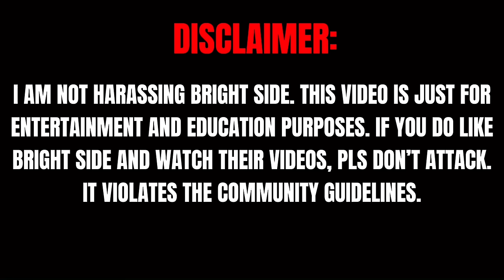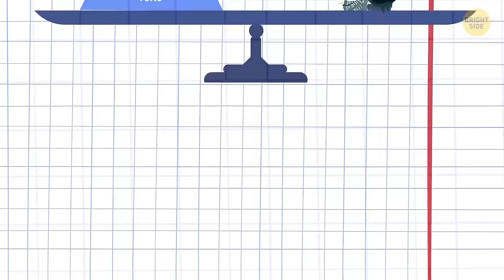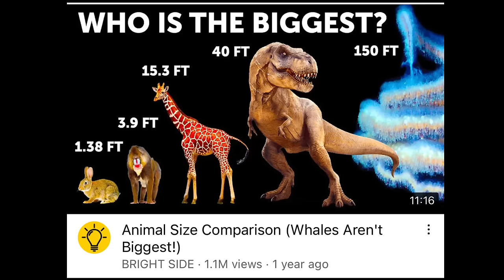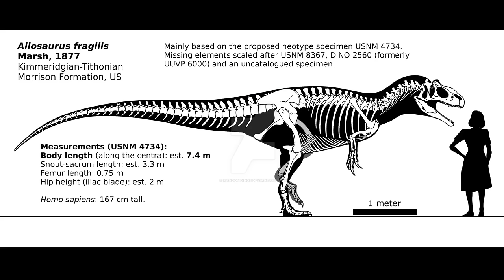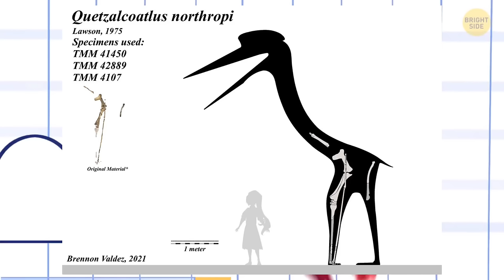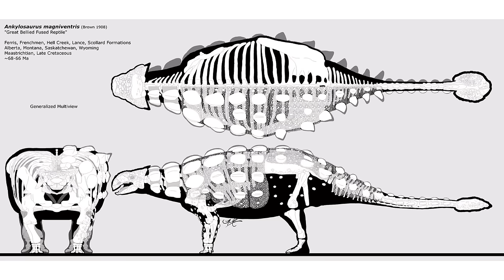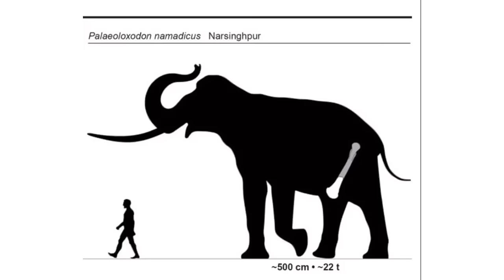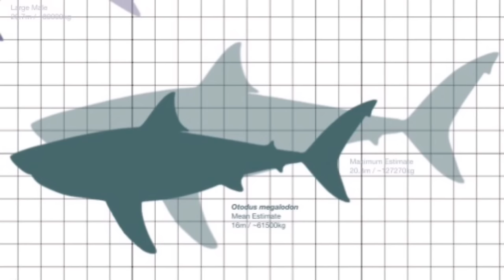The Dumbest Paleontology Video On YouTube - 8 Dinosaurs That Could Beat T-Rex in a Fight Review/Rant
3 weeks ago, the massive clickbait education channel named Bright Side made an inaccurate video called "8 Dinosaurs That Could Beat T-Rex in a Fight". The video had so many flaws such as inaccuracies that I made this 41-and-a-half-minute review where I debunk the false statements the narrator says within the video. Then I will discuss how the video could’ve been fixed and much more educational to the general public. Hope you enjoy this review!

I am not harassing or attacking anybody (including Bright Side) in this video. This review and rant video is just for entertainment and education purposes.

If you do like Bright Side and watch their content, don’t be a toxic dumbass in the comment section. Doing so will violate YouTube’s community guidelines.

“I did some really god voice acting here” - Brian, April 2022